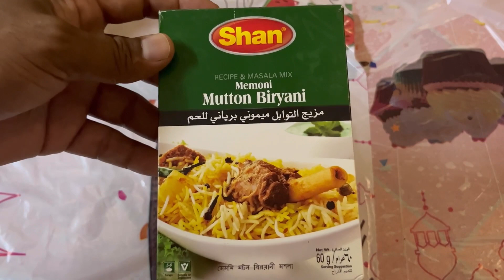Eid Special Kerala Mutton Biryani || Easy Mutton Biryani Recipe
Mutton biryani is a popular Indian rice dish made using long grain basmati rice layered with a spicy mutton (goat meat) layer. It is flavorful, delicious.

There are multiple regions in India that make mutton biryani in their own traditional ways example – Hyderabadi, Lucknowi, Dindigul, Ambur, Kolkata, Thalassery.

Shan Memoni Mutton Biryani Mix with its classic blend of rich and aromatic spices imparts the perfect flavor to meat and helps you recreate the true Biryani flavor.

If you like this video please support me 🥰🥰🥰